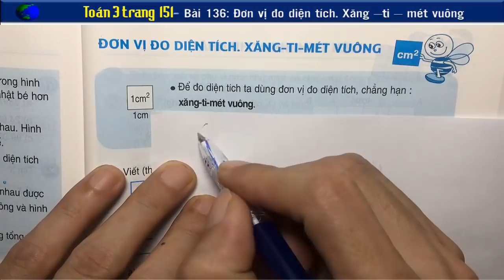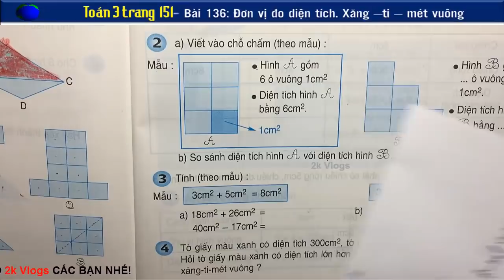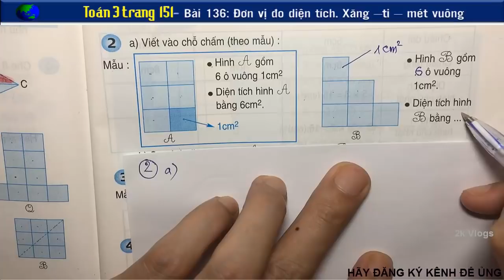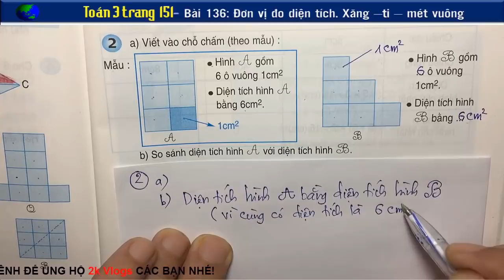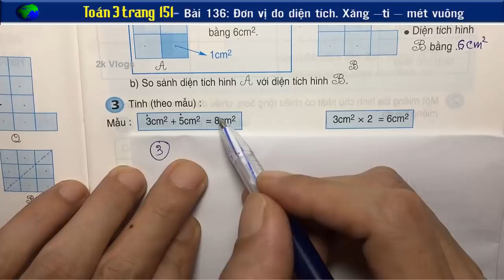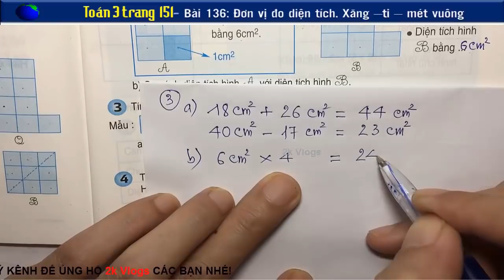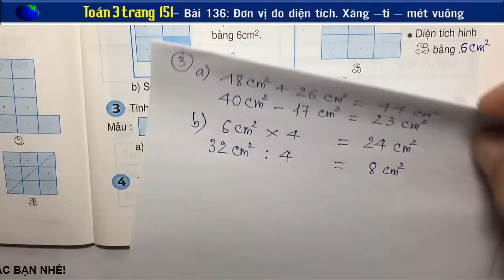Toán Lớp 3 Trang 151 - Bài 136 Đơn vị Đo Diện Tích. Xăng Ti Mét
Toán 3 Bài 136, Đơn vị Đo Diện Tích, Xăng Ti Mét, Bài 136 Đơn vị Đo Diện Tích. Xăng Ti Mét Toán 3, Toán 3 Trang 151 - Bài 13 Đơn vị Đo Diện Tích. Xăng Ti Mét
👇 Xem nhiều hơn các video của 2k Vlogs 🌴